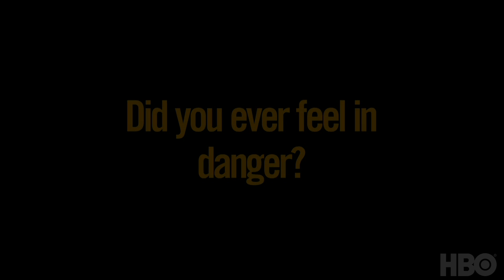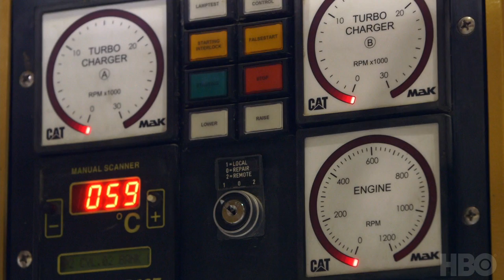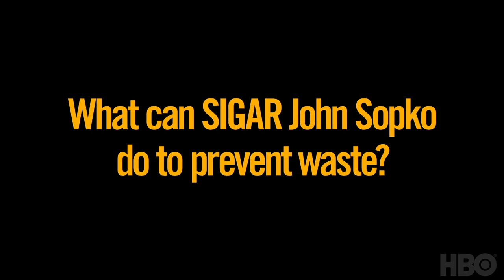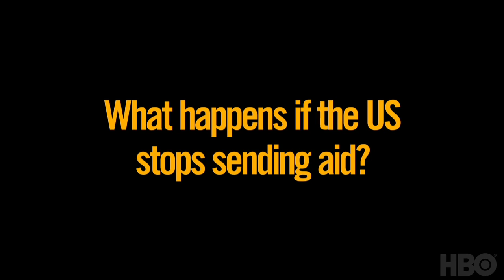VICE on HBO Debrief: Afghan Money Pit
Shane Smith visited Afghanistan to see just how $100 billion of US funds have been put to use. This is his debrief from Season 2 Episode 1 of VICE on HBO.

Watch VICE on HBO Fridays at 11 PM, only on HBO.